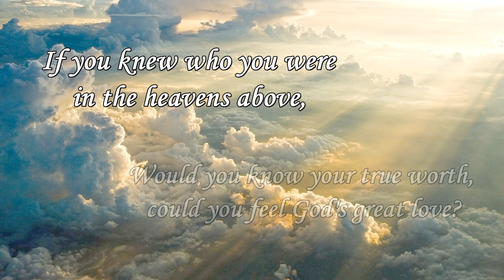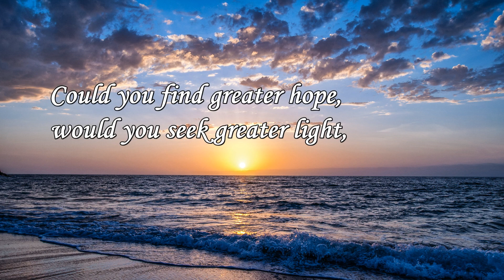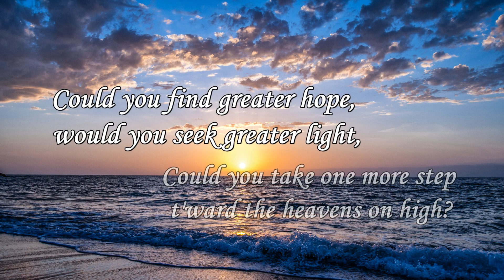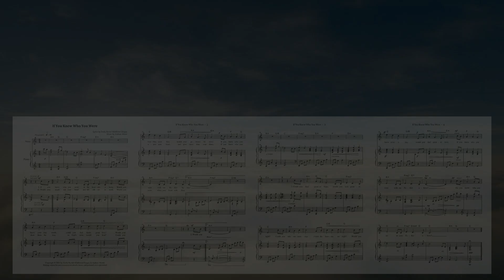If You Knew Who You Were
Lyrics by Emily Rachel Doegey and music by Andrew Moore.  Sung  by Natalie Moore.